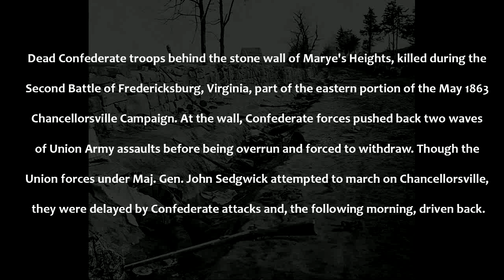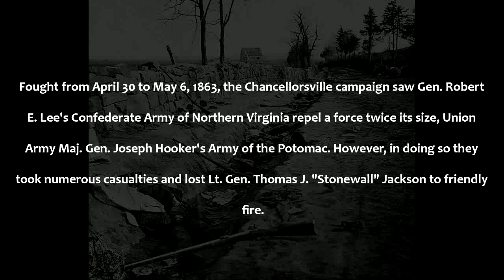Did You Know | Second Battle of Fredericksburg, Virginia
Dead Confederate troops behind the stone wall of Marye's Heights, killed during the Second Battle of Fredericksburg, Virginia, part of the eastern portion of the May 1863 Chancellorsville Campaign. At the wall, Confederate forces pushed back two waves of Union Army assaults before being overrun and forced to withdraw. Though the Union forces under Maj. Gen. John Sedgwick attempted to march on Chancellorsville, they were delayed by Confederate attacks and, the following morning, driven back.

Fought from April 30 to May 6, 1863, the Chancellorsville campaign saw Gen. Robert E. Lee's Confederate Army of Northern Virginia repel a force twice its size, Union Army Maj. Gen. Joseph Hooker's Army of the Potomac. However, in doing so they took numerous casualties and lost Lt. Gen. Thomas J. "Stonewall" Jackson to friendly fire.